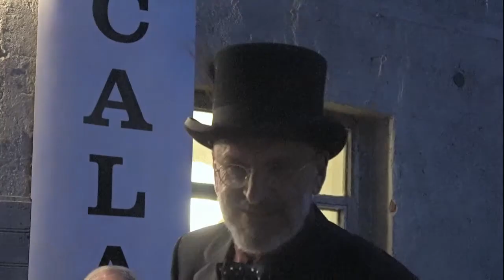Inaugurazione del teatro della scala di Cuceglio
In una piovosa serata di Maggio 2019, una bellissima sorpresa. L'inaugurazione del "Teatro della Scala di Cuceglio" con un bellissimo recital di Lirica grandemente apprezzato dal folto pubblico.